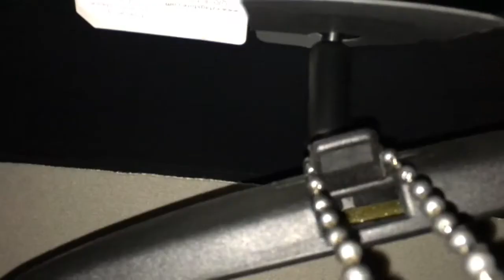The World Still Rotates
I ordered a HI-C they gave me orange soda
If you hear music I don’t own it
You might here
Fall Apart -Post Malone
Marvin’s Room- Drake
Weekend-SZA
Caroline- Netherfriends
All super cute @acmiboss